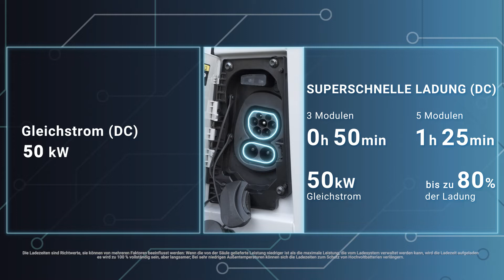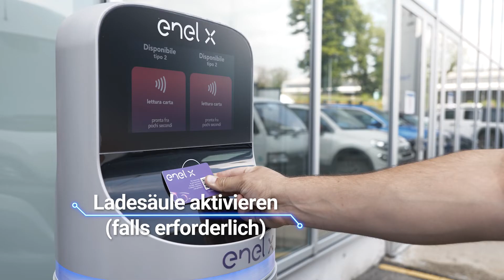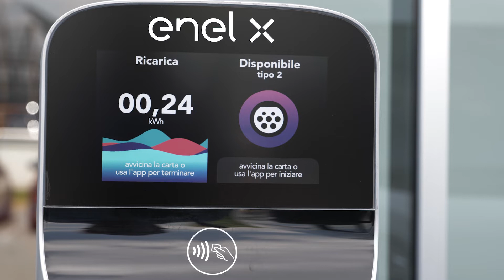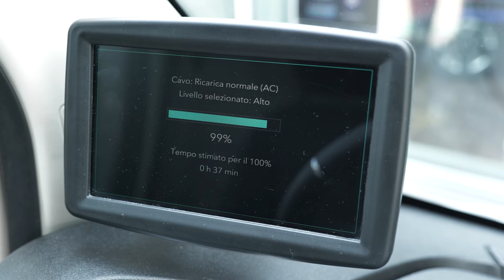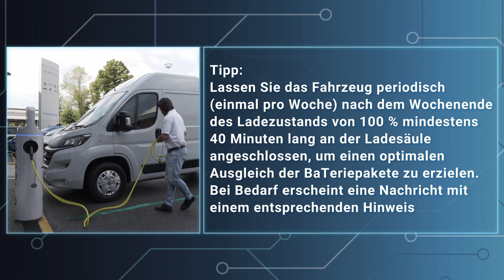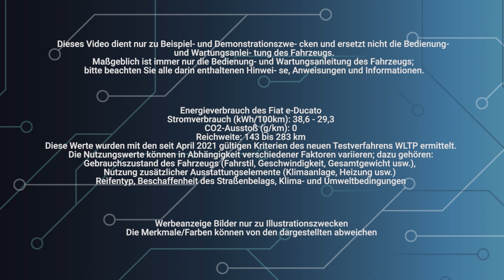Fiat Professional E-Ducato: Laden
Video-Tutorial:  Werfen wir einen Blick auf die verfügbaren Lademodi und Ladestecker